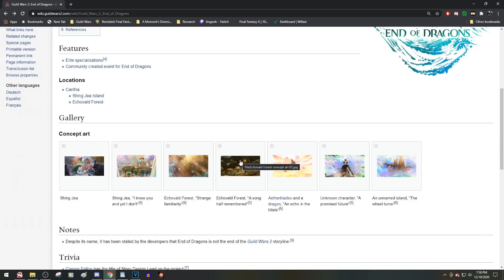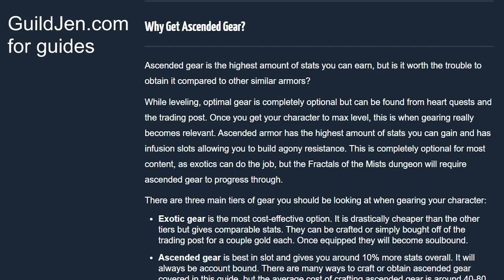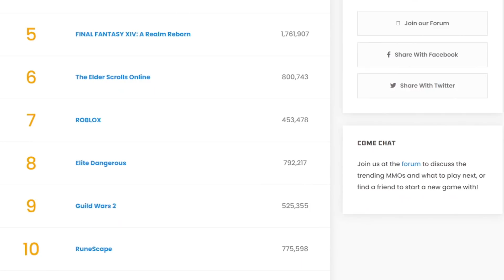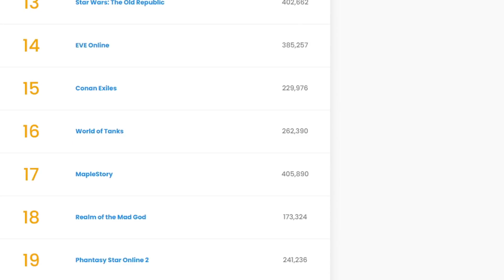Is Guild Wars 2 a Good MMORPG in 2021? & How It Could Be Better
The MMO market is very competitive, especially because of the time investment they all expect. This video should help you decide if Guild Wars 2 is worth your time in 2021.

Some quick facts about GW2:
- Buy to Play with a Free to Play Trial
- Not Pay to Win
- No Gear Treadmill
- Alt Friendly
- Lack of Progression
- Best Combat in an MMO
- Scarce Balance and Content Patches
- Casual Community/No E-Sports
- Amazing Graphics but Optimization lacking

0:00 - Intro
0:33 - Payment Model
2:09 - Cash Shop/Wardrobe
3:26 - No Gear Treadmill/Alting
4:43 - MMO Populations
6:57 - Story Suggestions
9:46 - PvP/WvW Suggestions
13:45 - PvE Suggestions